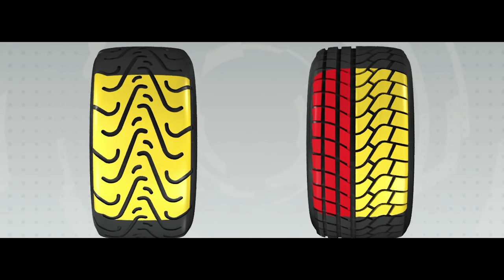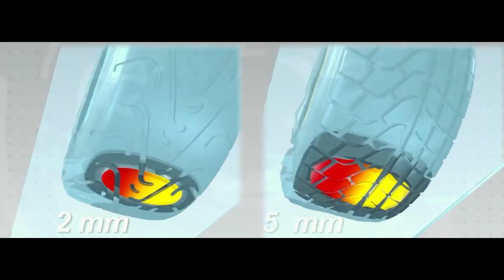POR QUE A F1 TEM FOBIA DE CHUVA?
@scuderiamilani (Twitter)
YouTube.com/scuderiamilani

João 3:16